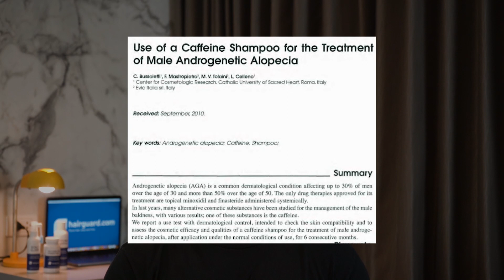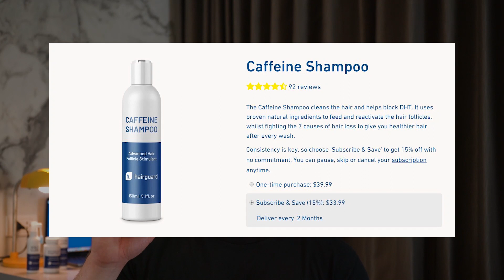Caffeine & Hair Loss - As EFFECTIVE as ROGAINE?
In this video we discuss caffeine and hair loss - is it as effective as Rogaine? Find out how caffeine works on hair, learn about the studies that have shown it's effectiveness, and get the answers to your questions about caffeine and hair loss when you watch the full video!

Transcription

Caffeine and hair loss. Guys this is such an exciting and promising area of research for men who are battling hair loss. In the past decade the number and quality of scientific papers dealing with this topic has simply exploded. I will give you the big picture, the overview of this research in this video, and then in the end I’m going to tell you about our recommended caffeine-containing product.

Alright. So let’s get straight into it. The first studies started with the basics: caffeine absorption by the hair follicle. It was found early on that a two minute application of a caffeine-containing shampoo was sufficient for caffeine to be absorbed into the hair follicle.

Furthermore caffeine molecule absorption through the follicle was quicker and more efficient compared to absorption via the epidermal layer of the skin. Caffeine only takes two minutes to be absorbed by the hair follicle, and five minutes for blood levels to rise. But caffeine absorbed through the epidermal layer of the skin is slower, taking up to 20 minutes to show up in the blood.

The first studies examining the actual link between caffeine and hair growth were in vitro, using hair follicles from scalp biopsies of men with male pattern baldness. In vitro means that rather than examining the effects of caffeine on real live balding men, the researchers took these men’s hair follicles and experimented with them in test tubes in the lab.

The substances researchers experimented with were testosterone and caffeine. Predictably,
testosterone suppressed hair follicle growth in vitro. Nothing new here – if you are a regular viewer of this channel you will probably know that Dihydrotestosterone or DHT, a metabolite of testosterone, is the primary molecule implicated in male pattern hair loss.